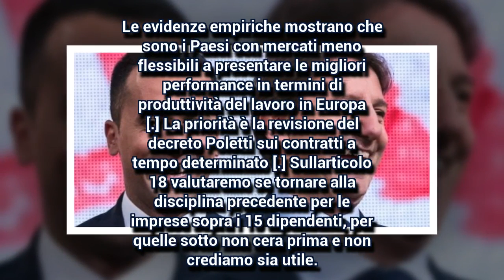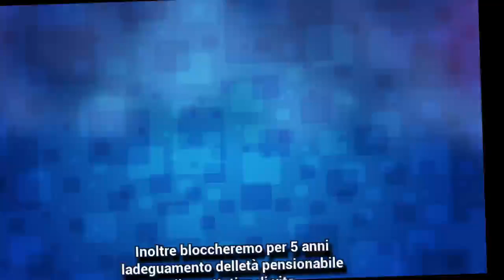Pasquale Tridico, scelto da Di Maio al Lavoro: "Via il Jobs act, possibile ritorno dell'art.18"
Professore a RomaTre, punta a un "superamento graduale" della Legge Fornero: "In pensione con 41 anni di contributi a prescindere dall'età"